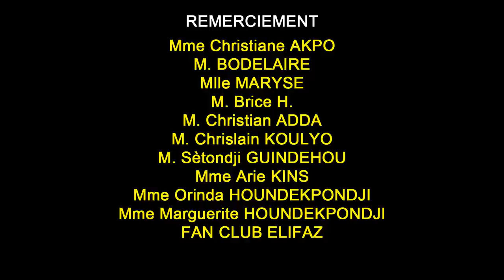ELIFAZ: LA GRANDE REUNION FAMILIALE 2ème Edition (Intégrale)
LA GRANDE REUNION FAMILIALE 2
Distribution: ELIFAZ @ElifazTv  PACHECO
Mise en scène: SAM LE TERRIBLE, PACHECO
Décor: SAM LE TERRIBLE
Lumière et Son: BIG MAT
Captation vidéo: ROTMAN
Production: Fazio Prod
Copyright Fazio Prod Septembre 2020